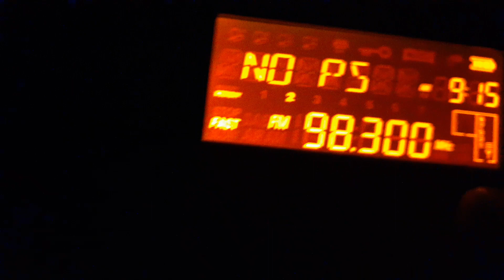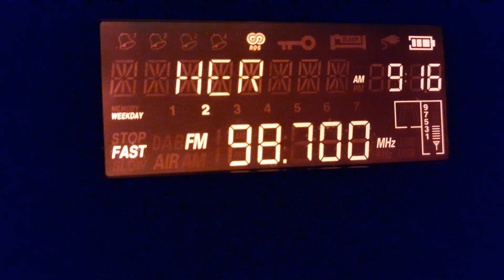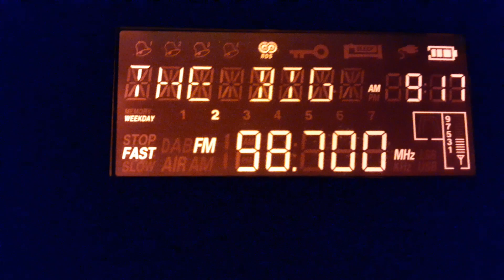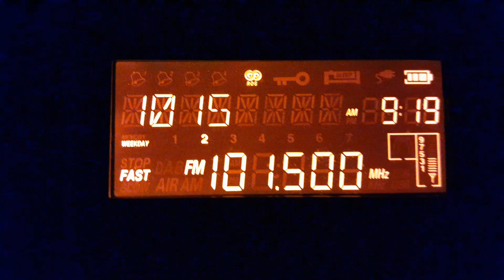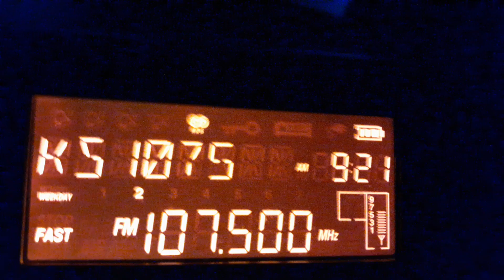23 May 2023 Tropo to South Colorado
Decent tropo event at 9 am, no new logs, but KNUS was surprisingly strong/loud.

First Colorado Springs opening of the season, and I am using a new radio to DX this year.

Colo stations:
90.7 KNUS-LP Boulder (75 miles)
101.5 KJMN Denver (100 miles away)
91.3 KLZV Brush (100 miles)
98.3 KATR Sterling (97 miles)
104.7 KNNG Sterling
107.1 mixture between local and Denver station
107.5 KQKS Denver (RDS)
98.9 KKFM Colorado Springs (165 miles away)
102.7 KBIQ Colorado Springs (ID confimed in vid)

Neb stations:
98.7 KSID Sidney, Nebraska (85 miles away, RDS)

Surprisingly, no KIMB.